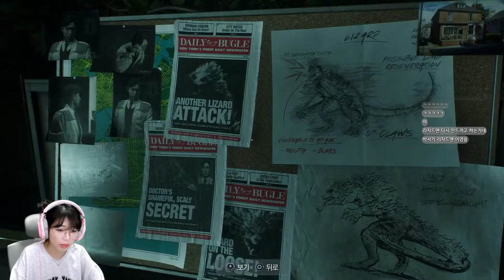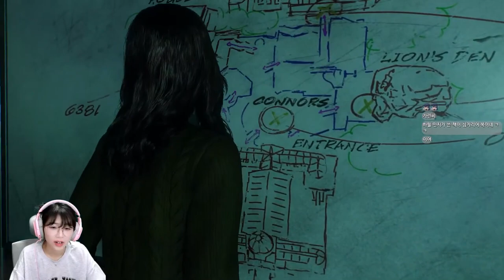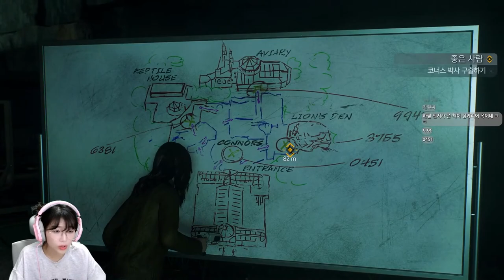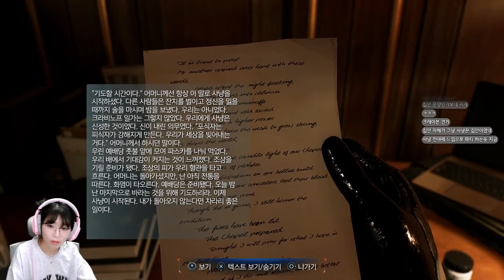슬슬 변해가는 스파이더맨?! 진짜 이번 편 연출 미쳤습니다./ (Marvel's Spider-Man 2) 2화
제 첫 플스게임입니다 예에에에에~